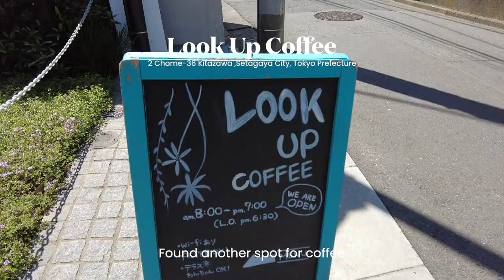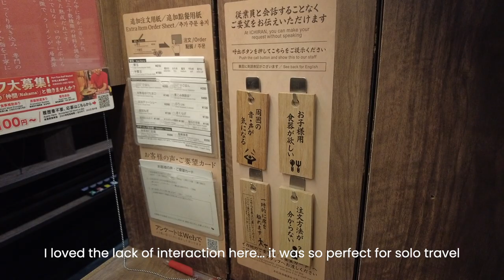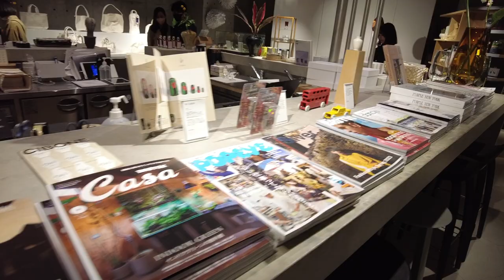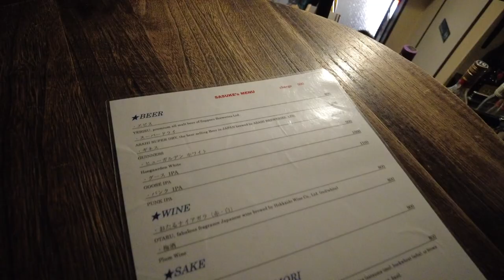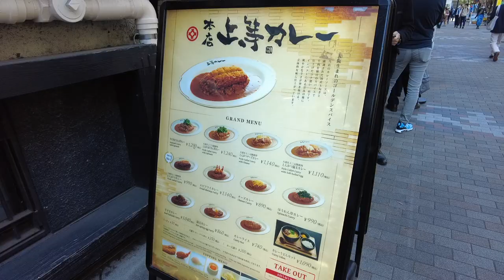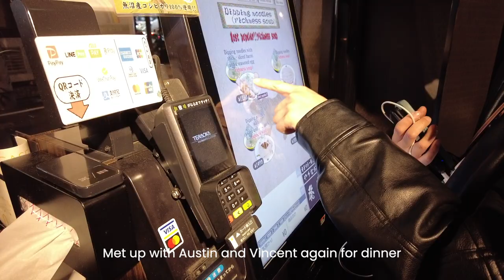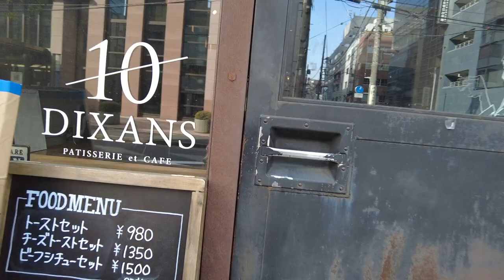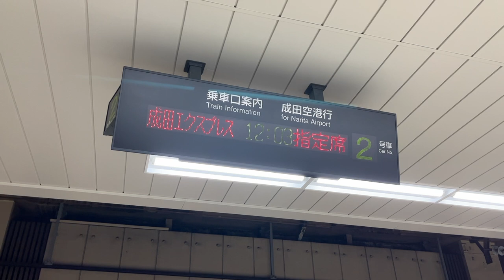Last days in Tokyo 🗼 café hopping, meeting friends, ending my trip 🇯🇵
I can't believe my vlogs for this trip are finally coming to an end! It's been so much fun sharing this trip and reliving it through editing. In this vlog are my last couple of days in Japan where I meet up with @AustinRutland and @tseitsvincent, do some cafe hopping, and other activities I wanted to do before I left. Thanks for joining along! ❤️

📍 TIME STAMPS
00:00 Intro
01:12 Setagaya and Shimokitazawa
04:01 Tokyo Tower and Omotesando
05:52 Meeting up with friends in Shinjuku
07:22 Cafe hopping + lunch
09:26 Akihabara
11:15 Last morning in Tokyo

🎵 MUSIC
✧ Shibuya Bullet Train- baegel
✧ Brunch- Jobii
✧ Star Salutations- Guustavv
✧ Salt Lamp- Jobii
✧ Night Out- Gregory David
✧ Jubilife City (Pokemon Diamond and Pearl Remix)- Mewmore
✧ Lucy's Trail (Don't give up)- Sarah, the Illstrumentalist
✧ Home (Undertale Remix)- Mewmore
✧ Henry Fjord- Jobii